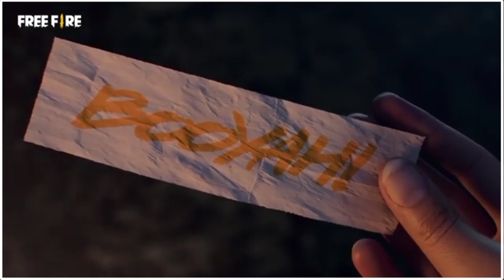ꜰʀᴇᴇ ᴇᴍᴏᴛᴇ ᴀɴᴅ ꜰʀᴇᴇ ᴄʜᴀʀᴀᴄᴛᴇʀ ꜰᴏʀ ᴛᴀᴍɪʟ ᴩᴀꜱᴀɴɢᴀ 👿👾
sᴜʙsᴄʀɪʙᴇ ᴀs ᴀɴ ʏᴏᴜᴛᴜʙᴇ ᴄʜᴀɴɴᴇʟ

ᴘʟᴀʏᴇʀ's ɪᴅ

 ◥꧁★Mαяנυκ★꧂◤ -- 𝟻𝟿𝟷𝟹𝟿𝟽𝟺𝟼𝟾

  Loki2406 -- 𝟺𝟶𝟽𝟺𝟶𝟸𝟿𝟶𝟸

  Aᴢʜᴀɢᴜ- Sᴍᴀʀᴛ --  𝟼𝟼𝟸𝟹𝟷𝟽𝟷𝟿𝟽

  ᴛᴘ ★ ⒶⓁ ࿐⁰¹  --  𝟻𝟶𝟶𝟺𝟿𝟼𝟽𝟺𝟹